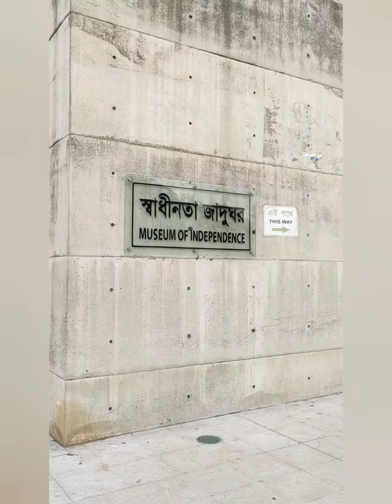স্বাধীনতা জাদুঘর || Independence Museum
It’s a historical place..